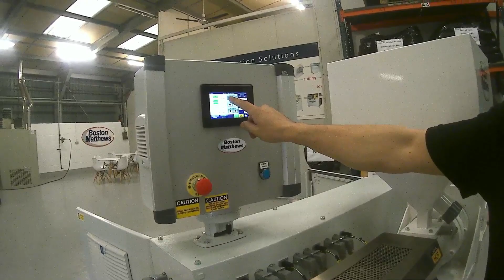Extruder with melt pump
38mm Extruder with melt pump from Boston Matthews